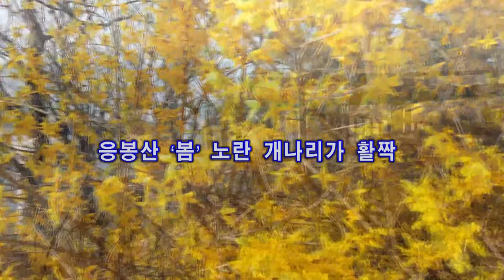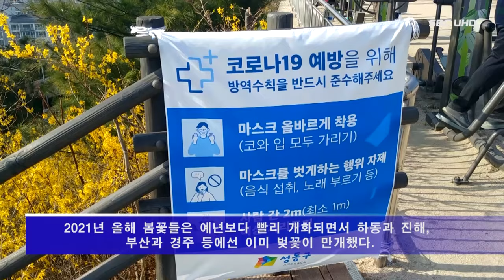응봉산 ‘봄’ 노란 개나리가 활짝 (서울1TV)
코로나19 확산으로 응봉산 개나리꽃 축제는 취소되고 주말 응봉산 입산은 통제된다.

2021년 완연한 봄 날씨가 계속되면서 곳곳에서 봄꽃들이 활짝 폈다. 서울 응봉산 노란 개나리는가 만개 했지만 코로나19 확산 차단을 위해 축제는 취소 됐다.

포근한 봄기운 속 만개한 개나리가 고운 자태를 드러내고 있으며 봄비를 머금은 개나리가 응봉산을 노랗게 물들이고 있다.

2021년 올해 봄꽃들은 예년보다 빨리 개화되면서 하동과 진해, 부산과 경주 등에선 이미 벚꽃이 만개해다.

전국 곳곳에서 봄꽃들을 감상할 수 있지만, 코로나19 확산을 막기 위해 전국적으로 축제는 대부분 취소됐다.

올해도 서울 응봉산의 개나리 축제 역시 열리지 않는다.

본 서울1TV에서 응봉산에 활짝핀 개나리 영상을 촬영해 유튜브 채널을 통해 소개한다.

응봉산 출입은 3월 27일 오전 9시부터 오늘 오후 8시까지 이틀간 전면 통제된다.

휴일 이후에도 응봉산 정상 부근과 공원입구에는 근무자를 배치해 거리두기와 마스크 착용 등을 안내한다.